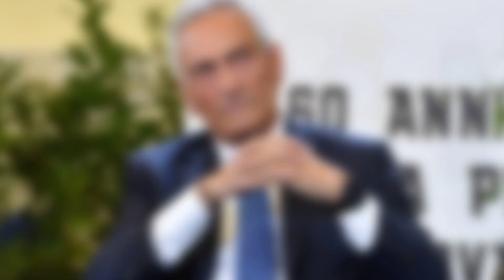SCANDALOSO. SISTEMA INTER VENUTO FUORI. HANNO NASCOSTO T...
Dopo le parole di Zazzaroni a Pressing, che ha dichiarato categoricamente che l'utilizzo del VAR è stato concepito con l'intenzione di penalizzare la Juventus, tale affermazione ha ricevuto conferma durante la trasmissione Open VAR.

Le menzogne stanno finalmente emergendo, svelando il gioco poco pulito che per anni ha danneggiato la Juventus.

Date un'occhiata all'intero video e vi renderete conto di come, ancora una volta, tentino di celare favoritismi nei confronti dell'Inter e di come pregiudichino la Juventus.
Benvenuti nel magico mondo di Calcio360!

Se sei un vero malato di calcio, questo è il canale che stavi aspettando. Esplora il calcio a 360 gradi con noi: dalle epiche storie del passato ai campionati più scintillanti del presente.

Agganciati alle emozionanti news del calciomercato e immergiti nel frenetico ritmo delle trattative con il nostro esclusivo "Calciomercato Live".

Scopri i risultati e le classifiche che fanno battere il cuore degli appassionati, svelando chi sfiderà il destino nei prossimi scontri.

Delizia i tuoi occhi con i talenti calcistici in erba che promettono di dominare i campi da gioco. Connetti con le tifoserie più appassionate e vibranti, sentendo l'energia travolgente dei veri amanti del calcio.

Unisciti a noi su Calcio360 e vivi il calcio come mai prima d'ora. Il palco è pronto, il fischio d'inizio è imminente. Preparati a vivere il calcio in ogni sua sfumatura!